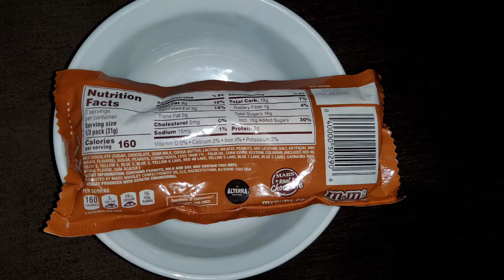m&m's coffee nut обзор/m&m's coffee nut review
Прикольный вкус и яркий в плане кофейного аромата и чуть-чуть вкуса. Цвета красивые от светло-коричневого до тёмного оттенков. Они не приторные и хрустящие.
Состав и прочая иныормация есть на таре и удобно это. Цена высокая для вес в 80 грамм. Упаковка пластиковая.

Cool taste and bright in terms of coffee aroma and a little bit of taste. The colors are beautiful from light brown to dark shades. They are not sugary and crunchy. The composition and other innovations are on the container and it is convenient. The price is high for a weight of 80 grams. Plastic packaging.